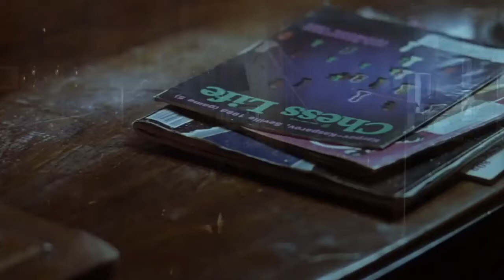What was special with the teacher's way to guide Josh